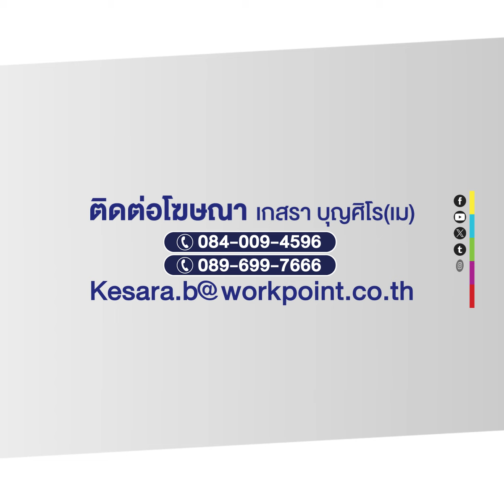แค่ถาม “ทำไมไม่กดมิเตอร์” พี่แท็กซี่หัวร้อนเลยจ้า!